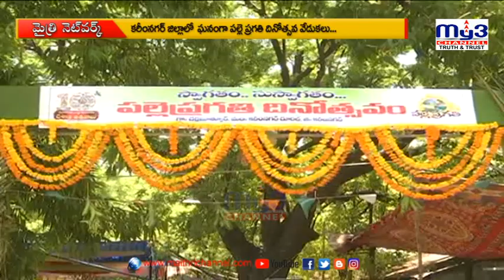పల్లెల్లో ప్రగతి సంబరాలు || MY3 NEWS 15-06-2023 8pm